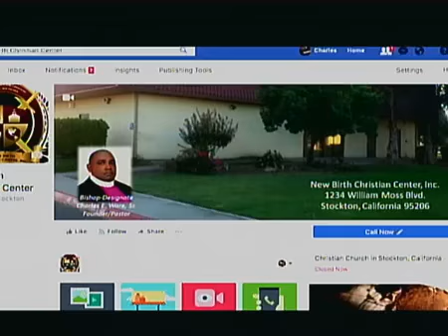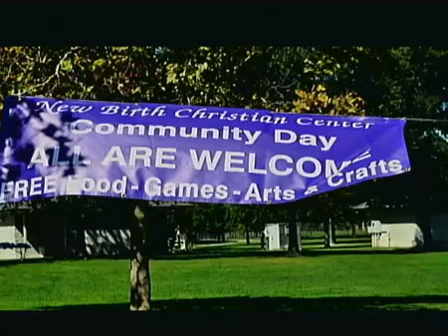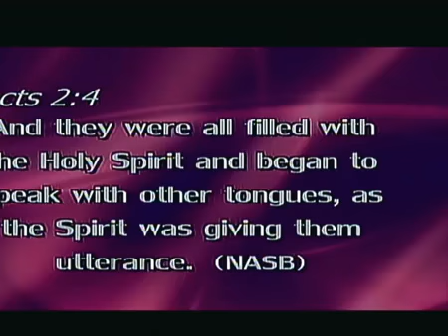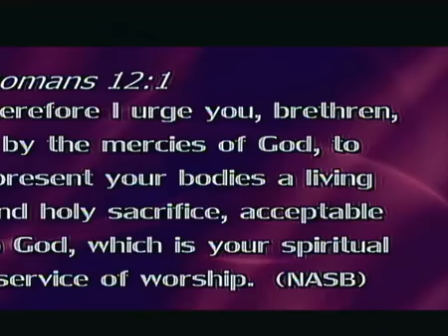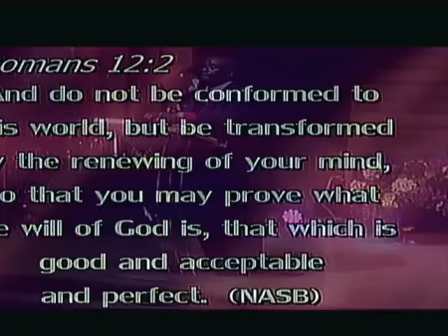The New Man, The Elevated Man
Speaker: Bishop Charles Ware Sr.